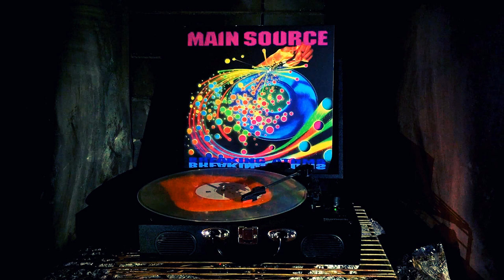Main Source - Live at the Barbeque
Main Source ft. Nas
"Live At The Barbeque"
Breaking Atoms
Wild Pitch/Vinyl Me, Please